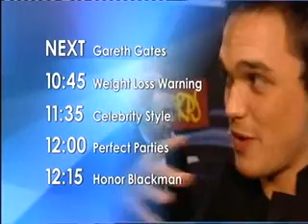Gareth Gates Interivew on This Morning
Gareth Gates Interivew on This Morning on Tuesday 10 April with Phil and Fern!